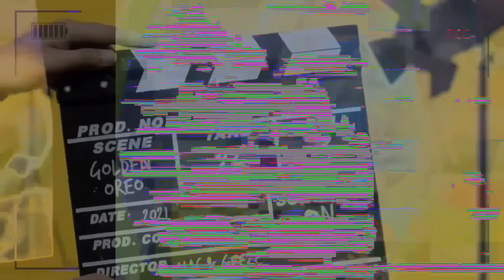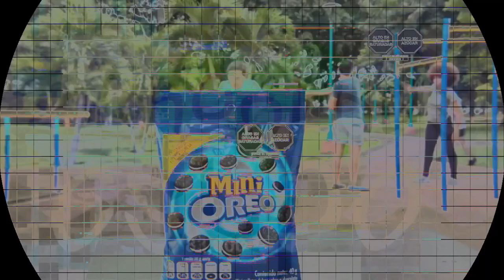K.../D.../R.../E.../M.../Y.../D.../S.../D.../Laive - Yopi G-Major 4